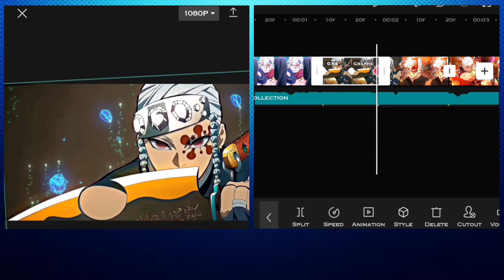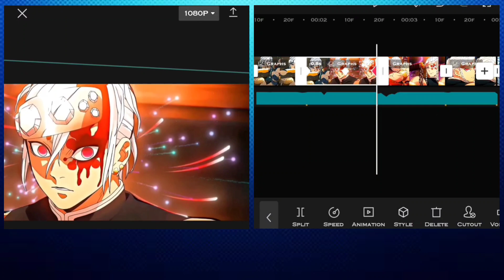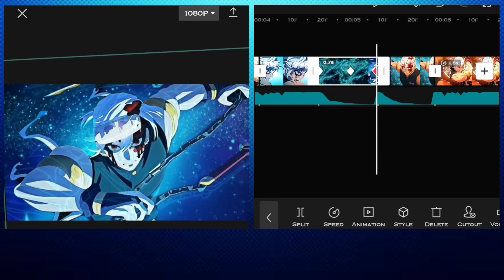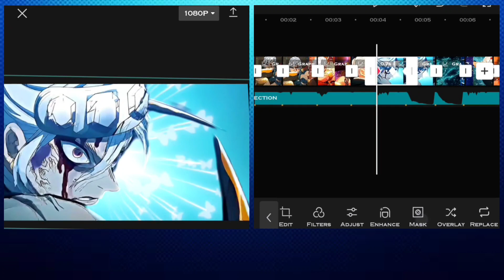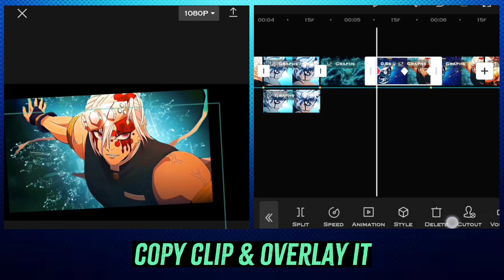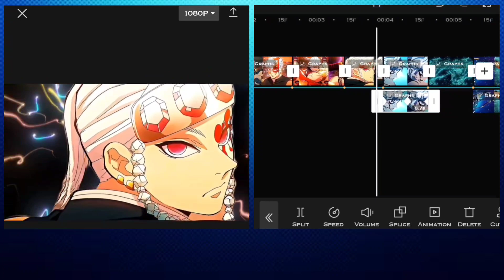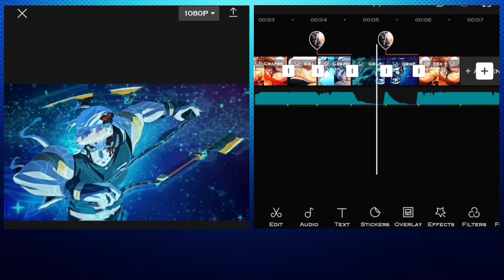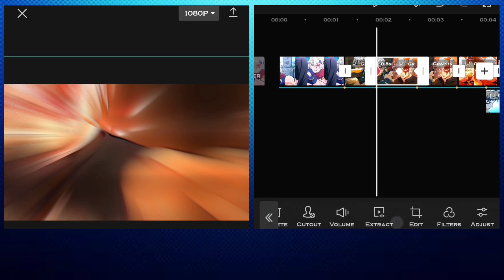Smooth Transition | Capcut Tutorial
capcut split transition
capcut transition ideas
capcut split transition tutorial
capcut transition
capcut tutorial smooth transition
tutorial smooth transition capcut
tutorial amv capcut smooth transition
Jin Editz

Song - Tornado - Anton Vlasov